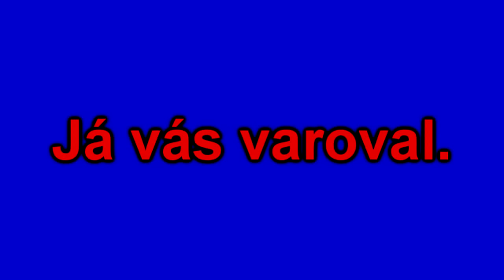[YTP] - ASK Agraelovy Koule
*NÁSLEDUJÍCÍ MATERIÁL JE KUREVSKY TAJNÝ*